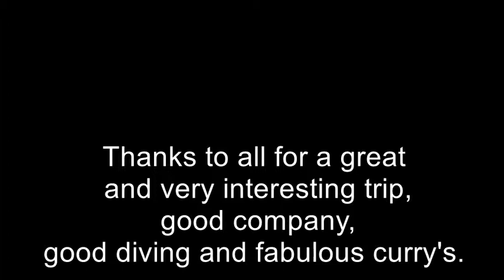Lundy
Dive trip to Lundy Island May 2014